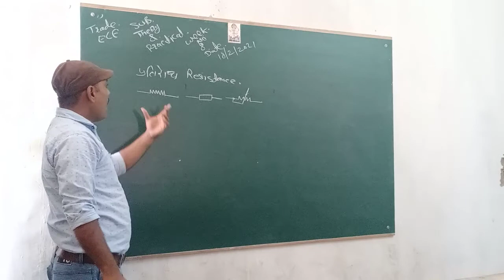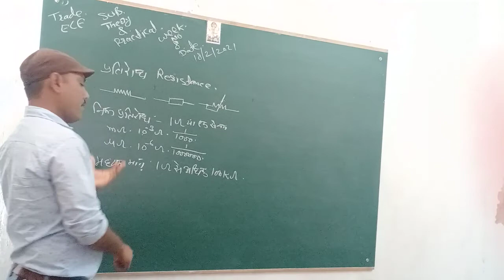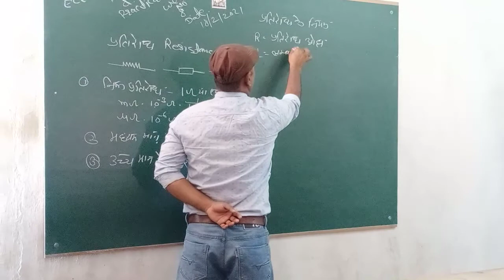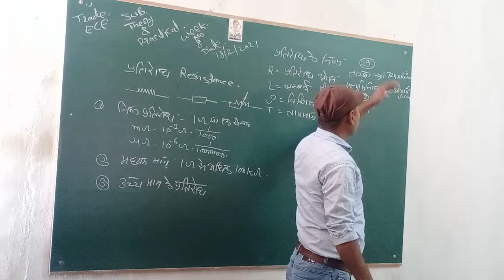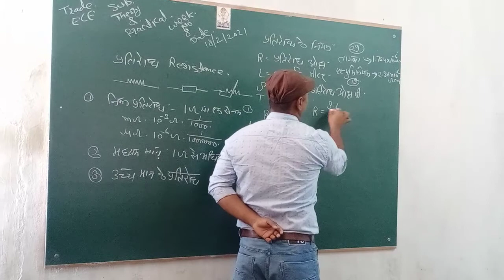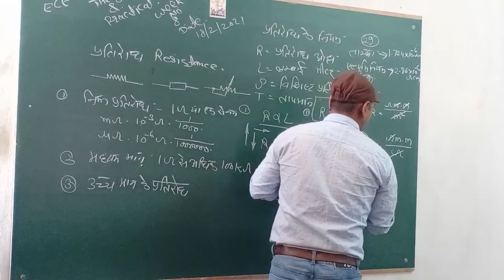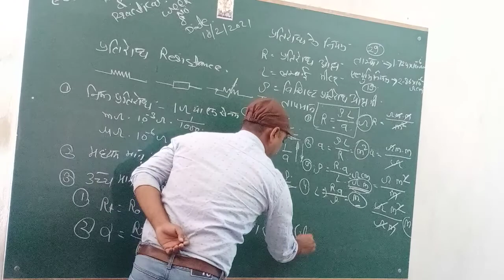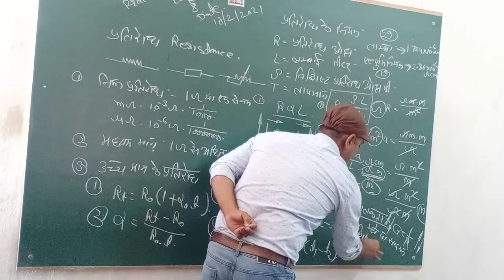laws of Resistance